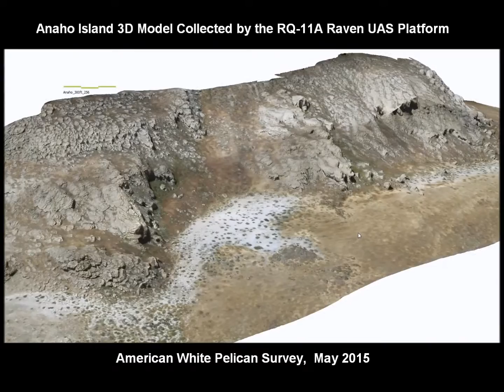USGS UAS Raven RQ-11A data of Anaho Island National Wildlife Refuge, NV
This 3D model was created from data collected by RQ-11A Raven UAS platform of Anaho Island National Wildlife Refuge, NV in May 2015.

Anaho Island National Wildlife Refuge (NWR) was established in 1913 to provide a secure nesting habitat for colonial waterbirds. Management objectives for this refuge include monitoring the breeding populations of the various colonial nesting species, primarily American White Pelican, Double-Crested Cormorant, Caspian Tern, California Gull, and Great Blue Heron. Anaho Island NWR supports one of the largest American white pelican nesting colonies in the western United States. On average 10,000 pelicans return each spring at Anaho Island. The colonial nesting birds are vulnerable to multiple factors, including predation, weather events, disease, lack of sufficient forage, and human disturbance which can influence their productivity and survival. Obtaining reliable population data is crucial for effective conservation and management of the Anaho Island NWR waterbird colony. Anaho Island is a part of the Pyramid Lake Paiute Reservation and managed by the U.S. Fish and Wildlife Service as a part of the National Wildlife Refuge System.